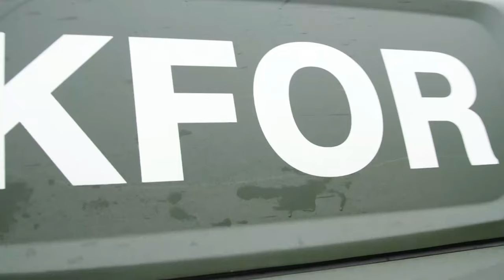NATO helps maintain security in Kosovo (b-roll)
The NATO-led KFOR peacekeeping mission in Kosovo continues to provide a safe and secure environment and freedom of movement for all communities living in Kosovo, under United Nations Security Council Resolution 1244 of 1999.

(UNDISCLOSED LOCATION)
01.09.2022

Learn how NATO Allies and partners contribute troops to the NATO-led Kosovo Force (KFOR) and help maintain security in Kosovo.
Synopsis

Today, the Kosovo Force (KFOR) numbers around 3,700 troops from 20 NATO Allies and seven partner countries, and troops regularly train and exercise together to ensure readiness in case a dispute occurs. In a crisis situation KFOR operates as the third responder, after the Kosovo Police and the European Union Rule of Law Mission (EULEX).

As part of their usual tasks, KFOR troops regularly engage with all local communities across Kosovo and enhance their readiness with a variety of training, including Crowd and Riot Control (CRC), patrols at checkpoints and Liaison and Monitoring Teams, which interact with local communities across Kosovo.

Footage includes shots of KFOR soldiers conducting Crowd and Riot Control (CRC) training, conducting liaison monitoring duties, soldiers on a regular patrol in northern Kosovo.
Transcript